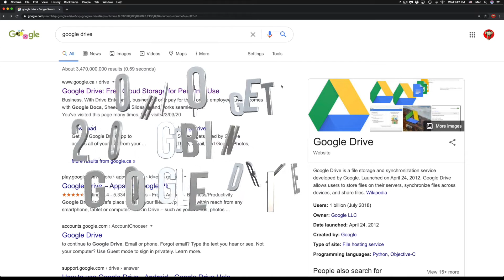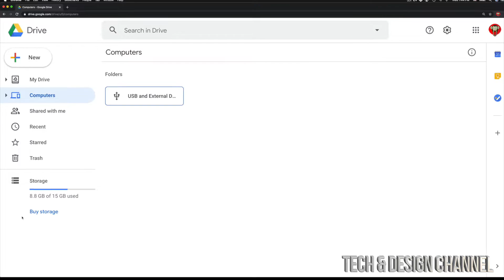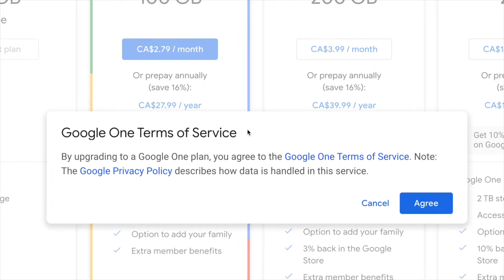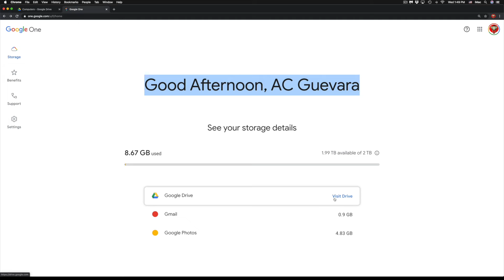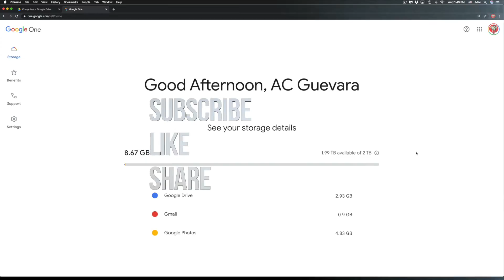How to get 200gb in Google Drive | Google One Storage Upgrade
Upgrade to 200gb in Google Drive